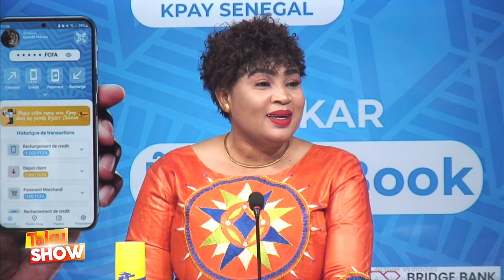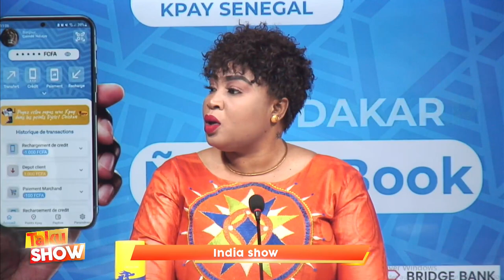TAKU SHOW TRISTE HISTOIR RACONTE PAR FATOU INDO SA ROUBRIQUE